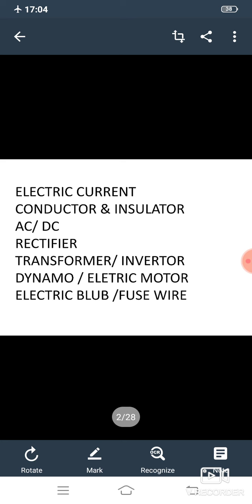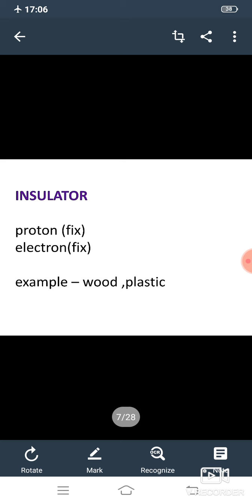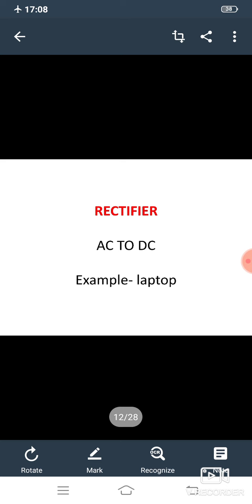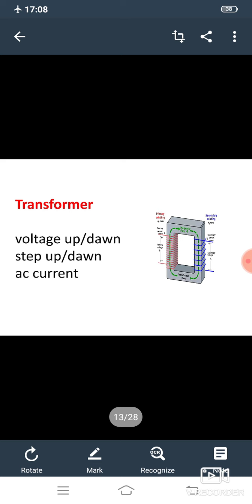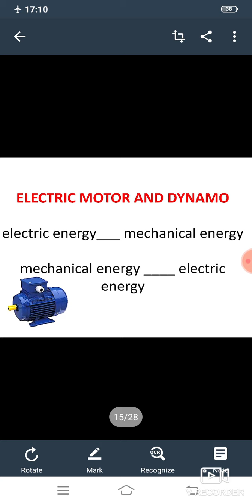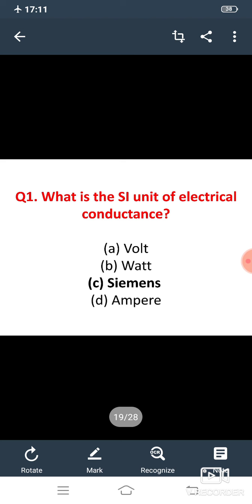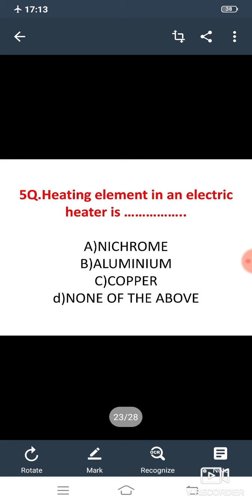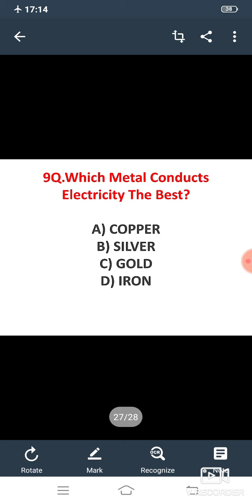GENERAL SCIENCE- ELECTRICITY For PPSC ,ETT 2 PAPER,PATWARI AND SSC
In this vedio important Question discuss